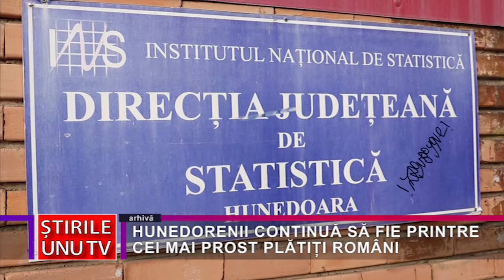HUNEDORENII CONTINUĂ SĂ FIE PRINTRE CEI MAI PROST PLĂTIȚI ROMÂNI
Salariul mediu net în România se apropie de 4.000 de lei, iar cel din București, unde se înregistrează cele mai mari venituri din țară, este de peste 5.300 de lei. Din păcate, însă, veniturile hunedorenilor sunt extrem de departe de aceste cifre.